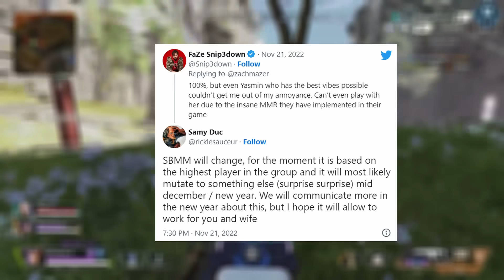Apex Legends New Year Update Finally Improving Game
Apex Legends New Year Update Finally Improving Game e as not only is cross progression and a new anti cheat system being devolped for season 16 with the brand new roster class leak and the new nemesis coming into the game but there is talk the next gen update may finally be getting near release but even with all those amazing features but also a titanfall 2 map is coming next to apex legends and Ballistic is coming in season 17 along with a wattson town takeover and arenas being removed from the game.
Credit To Dataminers:
Shrugtal: